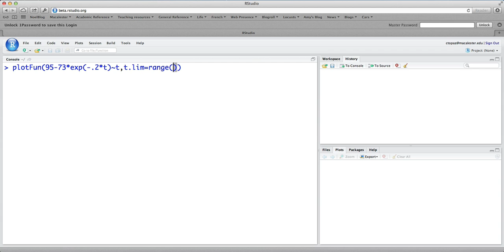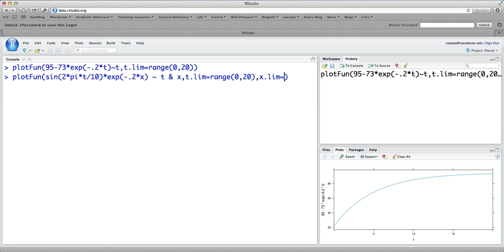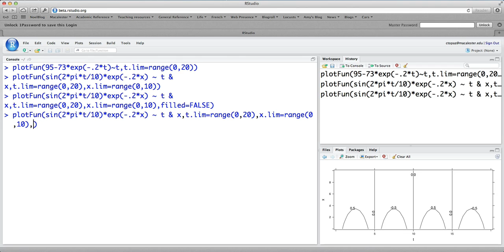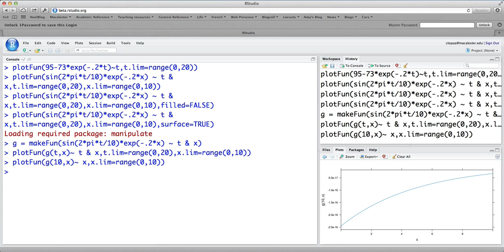Graphing Functions of Two Variables in R